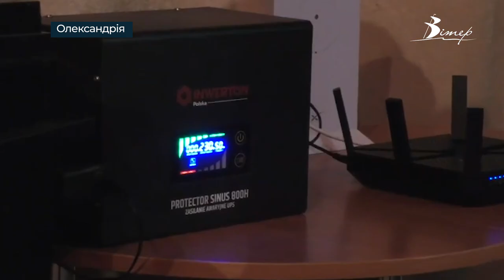Олександрійська молодь зможе НАВЧАТИСЬ ОНЛАЙН без світла | телеканал Вітер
Молодь Олександрії зможе навчатися за відсутності світла. Таку можливість студенти та учні, які здобувають освіту дистанційно, матимуть у пункті зв’язку, облаштованому у палаці культури «Світлопільський». Відповідне доручення щодо доступу молоді до супутникового інтернету старлінк у денні години надав Олександрійський міський голова. Нагадаємо, в палаці культури міська влада організувала для жителів пункт зв‘язку на випадок блекауту.